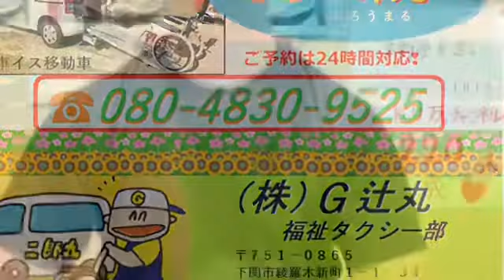【飲食店経営blog】リモートが人口減少を加速させる